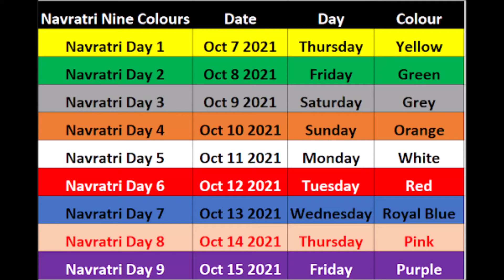2021 नवरात्रीचे ९ कलर्स हे आहेत: 9 Colors of Navaratri 2021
नवरात्रीचे नऊ रंग 2021

Savita Atule